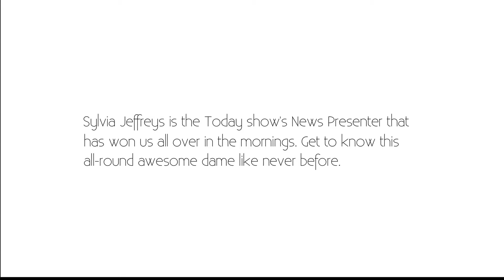Sylvia on her upbringing